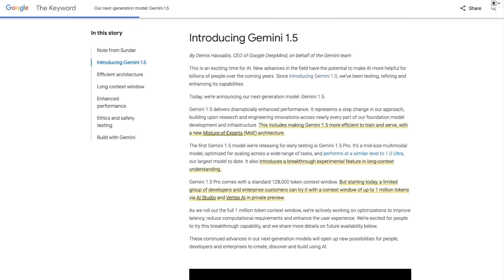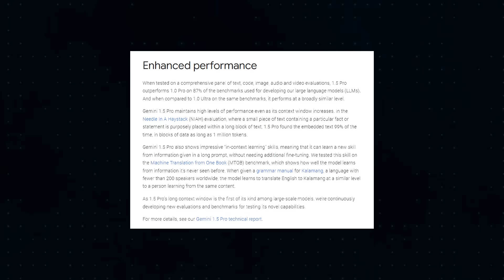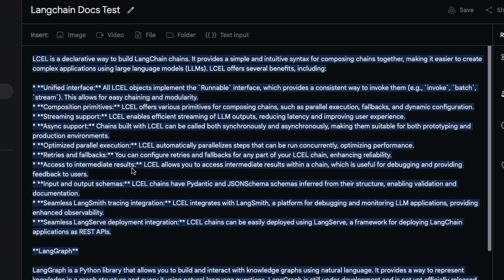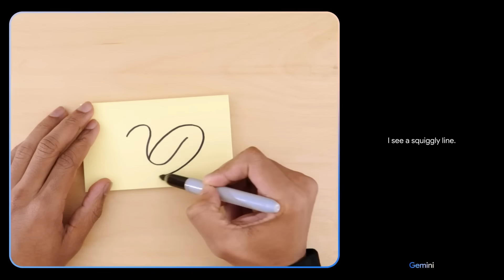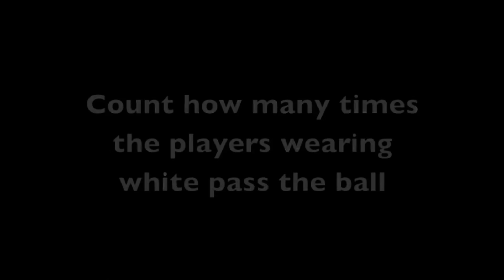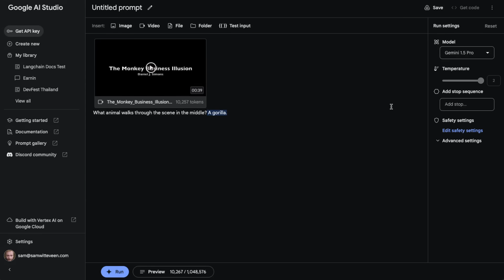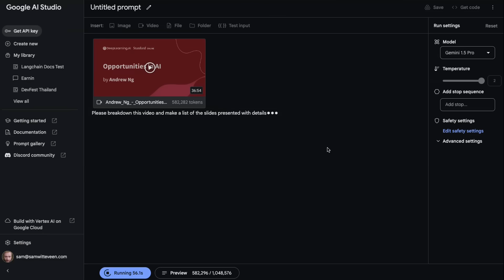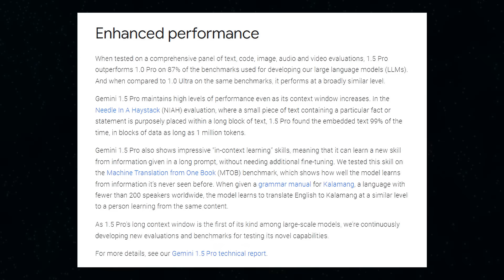Testing Gemini 1.5 and a 1 Million Token Window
⏱️Time Stamps:
00:00 Intro
00:21 Google Gemini 1.5 Pro Blog
01:31 Context Window Comparison
02:35 Demo
02:47 Demo: Querying Documents
05:05 Demo: Writing some code
06:22 Demo: Using Video Sample 01
08:14 Demo: Using Vide Sample 02
10:01 Demo: Using Video + Images Sample